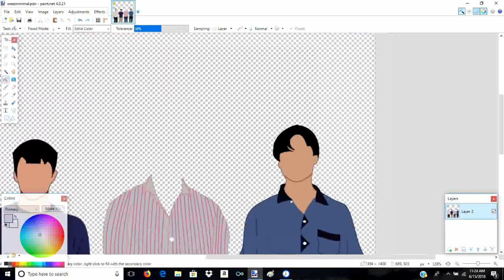Weezer minimalist art timelapse